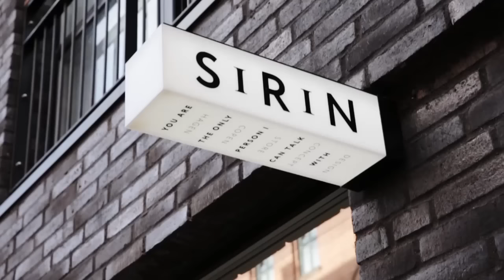e-conomic & Sirin Copenhagen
Hos den nyåbnede Concept Store Sirin Copenhagen, hvor man finder en blanding af nøje udvalgte danske samt udenlandske design-brands, har man integreret både kassesystemet og regnskabsprogrammet i skyen. En løsning uden opstartsinvesteringer og hvor indehaver Natalia Enge nemt og billigt har online adgang til systemerne overalt – også på ferien. Læs mere om hvad Sirin Copenhagen siger om e-conomic og Wallmob her